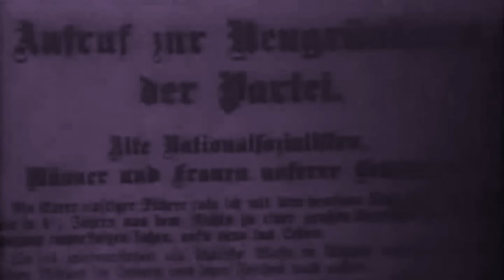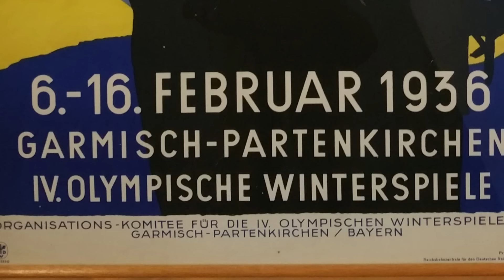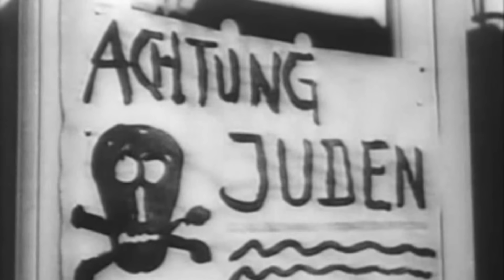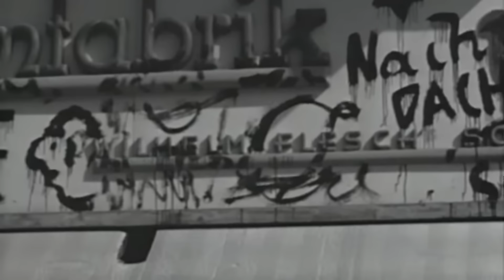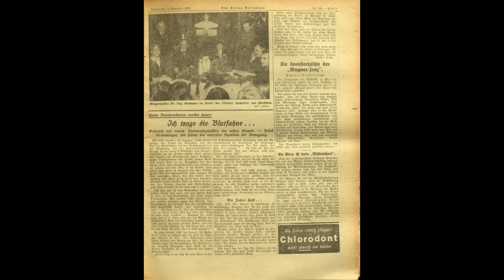Jakob Grimminger - the bearer of the Nazi Blood Flag - part two of two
Jakob Grimminger was possibly one of the most famous people in the Third Reich, famous because as the bearer of the National Socialist blood flag, he appears in many photographs with Hitler – so did a lot of people you may think.  However, something that no-one else did other than Hitler, he appeared on a stamp.  He appeared on the 12 + 38pf stamps, first day of issue 20 April 1945.  Hang on, how is that possible, as the stamps were printed in Vienna and Vienna was captured on 13 April 1945? I appreciate that stamps are distributed before the first day of issue but given that the Soviets were close to Vienna at the beginning of the month and the battle for the city began on 6 April 1945, then the bureaucracy of the Third Reich must have continued to have been unburdened with the cares of war.
Jakob Grimminger was born on 25 April 1892 in Oberhausen, today a district of Augsburg, the son of a foreman Josef Grimminger and his wife Wilhelmine, née Gruber. He was brought up as a Protestant in an overwhelming Catholic area – in fact, of the early Nazis he was one of very few Protestants. After completing elementary school, he was trained as a model carpenter and so I bet he would be very pleased to see today that one can buy models of him .
He was 22 when WW1 started.  From 1914 to 1917 he was employed as an aircraft mechanic in France and Belgium.  This job would have been relatively secure, not particularly dangerous, comparatively speaking, as bombing airfields was not a regular feature in WW1 and I suspect that there were not many aircraft mechanics.  Nonetheless he clearly wanted to do his bit, so he volunteered for the infantry and was sent with German expeditionary troops to the Ottoman Empire.
By the time Grimminger arrived in the Middle East, the Ottoman Empire was facing defeat. Grimminger was part of the increased military support sent to keep the Ottomans in the war.  The German troops were actually supposed to help recapture Baghdad from the British, but in October 1917 this goal was abandoned. The soldiers were moved to Palestine to secure the front in order to stop the British advance there. They had not only to face the regular British army but also Arab militias led by Thomas Edward Lawrence (“Lawrence of Arabia”) which carried out ambushes, particularly against the Hejaz Railway, in order to prevent troop movements and logistics.
In September 1917 the Sinai front collapsed. Jerusalem was evacuated by the Ottoman troops on 9 December 1917 and the following days, and the German high command also left its headquarters on the Mount of Olives in the Auguste Viktoria Hospital and withdrew to Nazareth . The headquarters was there until September 1918.
By the summer of 1918, ther were around 16,000 German soldiers in Palestine. From September 1918, the German and Ottoman troops were in full retreat.
During the military collapse of the Ottoman Empire, numerous smaller German units in the Asia Corps had to fend for themselves in order to save their lives. Their skill and bravery got the admiration of their opponent Thomas E. Lawrence who wrote :
“Here for the first time I became proud of the enemy who had killed my brothers. They were two thousand miles from home, without hope in strange, unknown lands, in a situation desperate enough to break even the strongest nerves. Nevertheless, their squads held tightly together, ordered in ranks, and sailed through the wildly surging sea of Turks and Arabs like ironclads, silent and with their heads held high. If they were attacked, they stopped, took up a fighting position and gave well-aimed fire. There was no rush, no shouting, no uncertainty. They were magnificent. ”
The conditions were very difficult.  Even the commander of the Asia Corps, Colonel Gustav von Oppen caught cholera and died from it.
On 30 October 1918, Turkey capitulated and concluded the Armistice of Mudros (on Lemnos ) on 31 October 1918, which guaranteed safe conduct for the German and Austro-Hungarian troops on its territory. After the surrender, the German Asia Corps was transported to Constantinople on the Anatolian Railway and interned there in POW camps.  They were released in the Spring of 1919.
During his time in the Middle East, Grimminger won both the Ottoman Medal known as the Iron Crescent and the Iron Cross Second Class.
After the war, Grimminger returned to his parents’ home in Munich at Weisskopfstrasse 17.  He got a job with Maschinenfabrik FF Kustermann GmbH machine factory in Munich.  We know that he was working there at the time he joined the Nazi Party thanks to a letter confirming employment which is in the German federal archives in Koblenz.